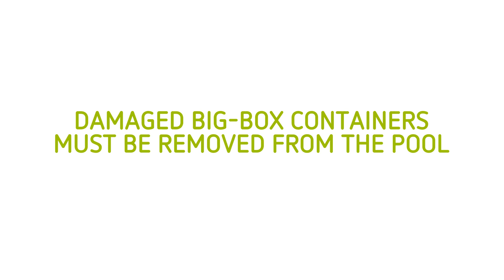BigBox handling instructions - Schoeller Allibert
Here you can find handling instructions for Schoeller Allibert's rigid pallet containers, or BigBoxes.